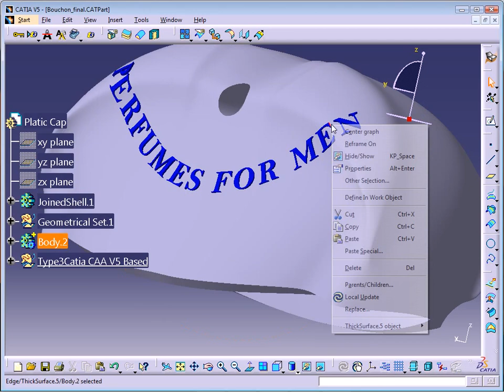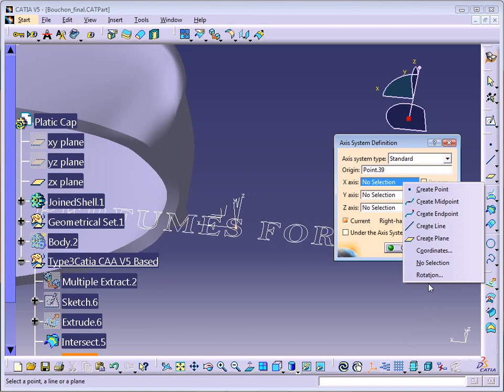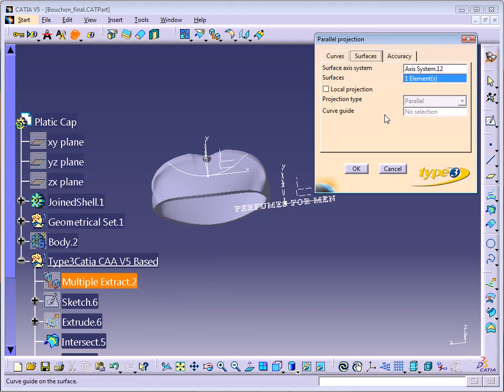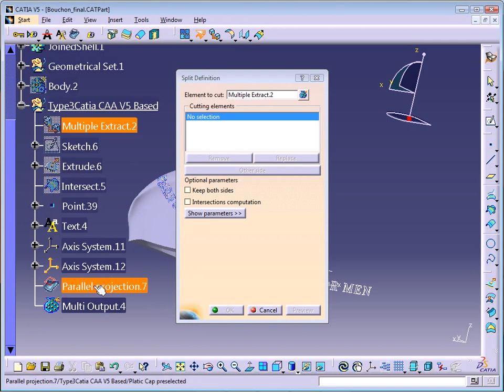Type3 CAA V5 | Graphic and Wrap Package - Local Projection on Perfume Bottle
This video shows the text wrapping application with the local projection option of the add-on to Catia V5: Type3 CAA V5 Based.